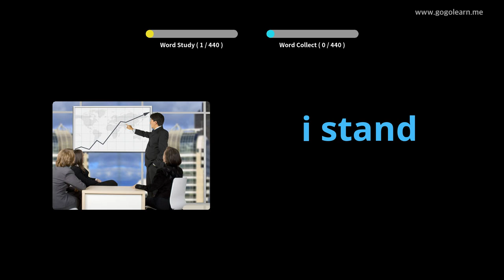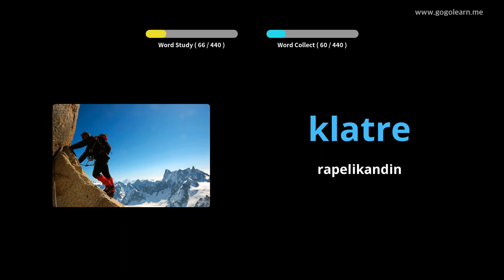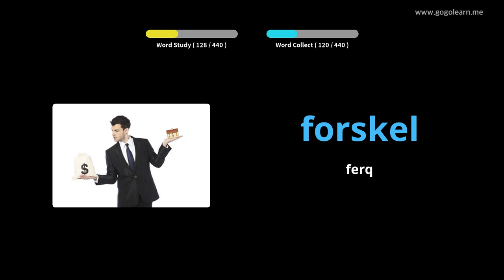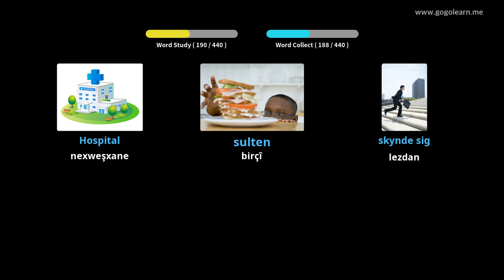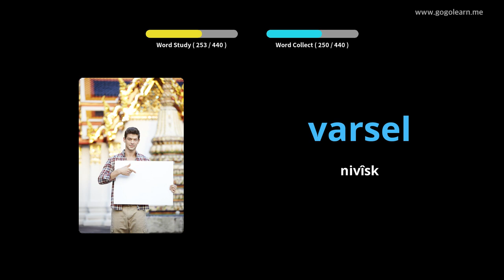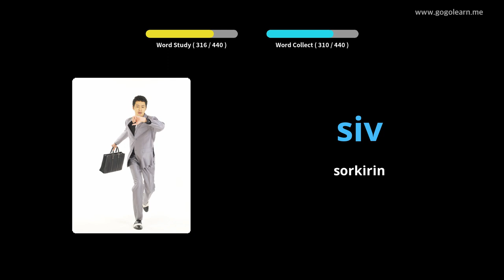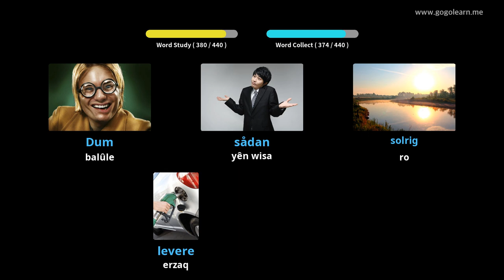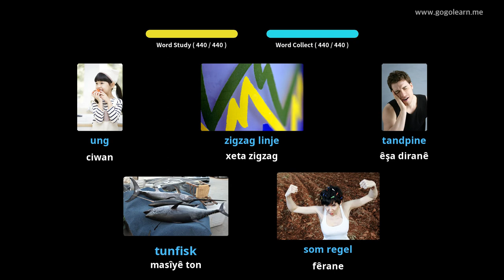Dibistana seretayî Danîmarka Vokabulary |Golearn